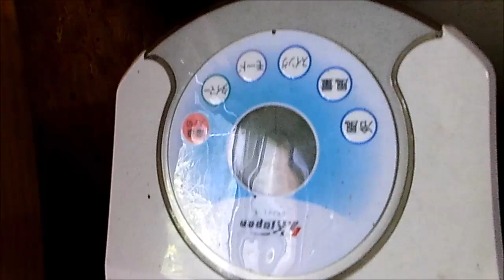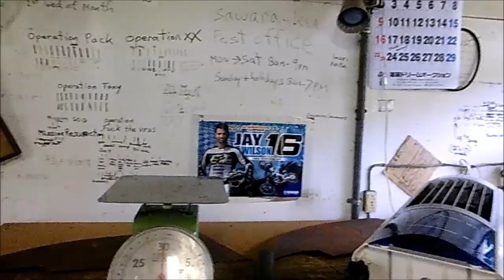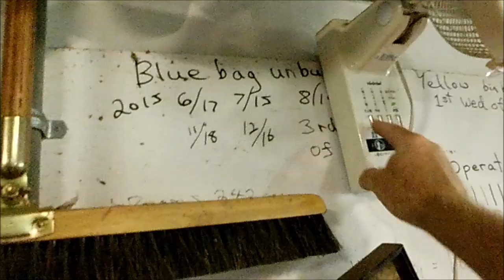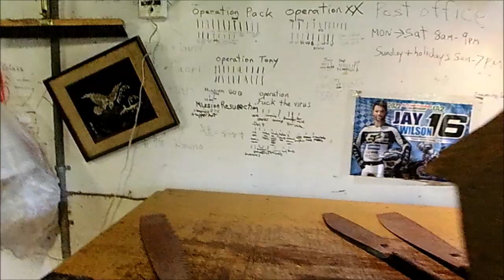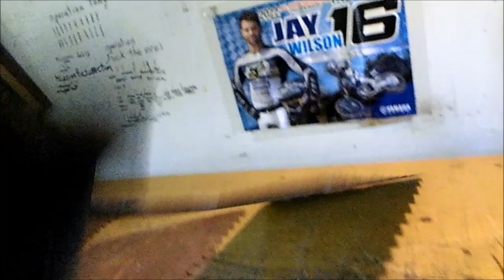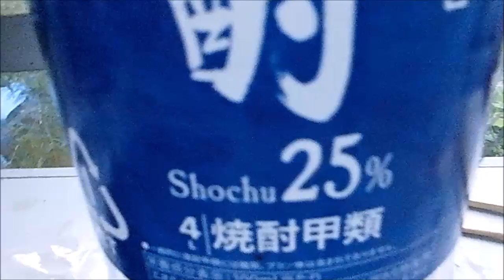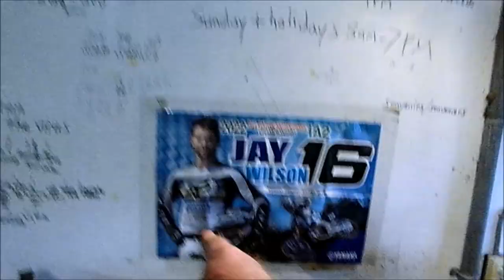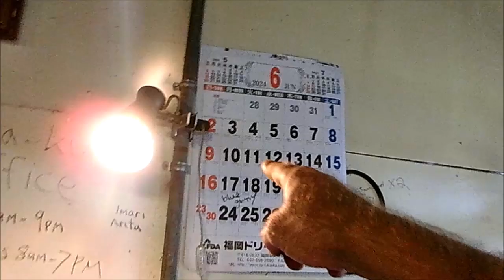Of Japan Pension System, Foreigner Exemption and MAN TOOLS!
I am kimonosans on ETSY
Disseminating the beauty of Japanese culture around the world.